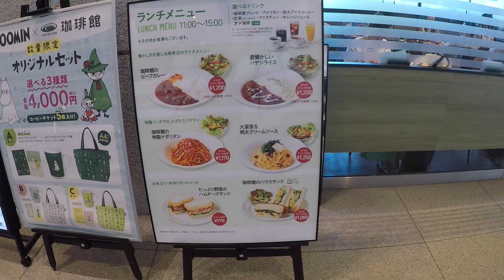【Vlog】用賀の珈琲館でランチそして買い物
2022年8月9日、今日のランチは自由が丘の焼肉花十番にするつもりでバスを待っていたらそのまま乗って終点の用賀駅で珈琲館へ行くことにしました。暑いのでできる限り外を歩きたくないので。窓側の席から眺める周辺の緑が美しい。そのあと近くにあるオーケー新用賀店で買い物。
GoPro 5で撮影。